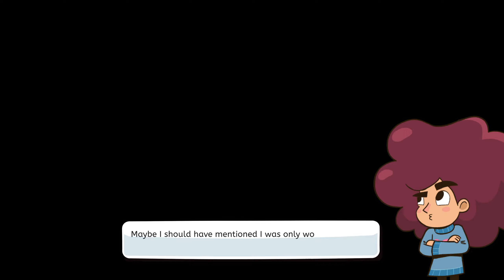Lil' Guardsman - #2. Dejavu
We go back to the doctor who tweaks the time travel device so it only works in the guardshed and with Lil. Business as usual then!